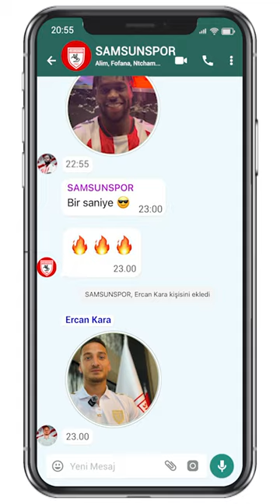Samsunspor Ailemize Hoş Geldin Ercan Kara! 🔴⚪️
Welcome to our Samsunspor family Ercan Kara! 🔴⚪